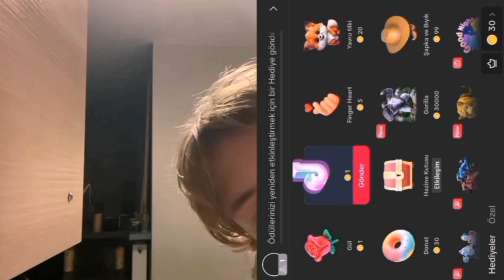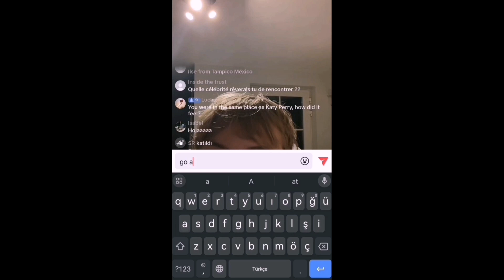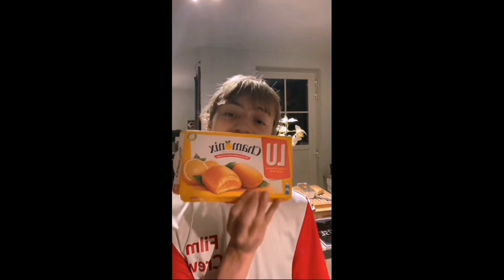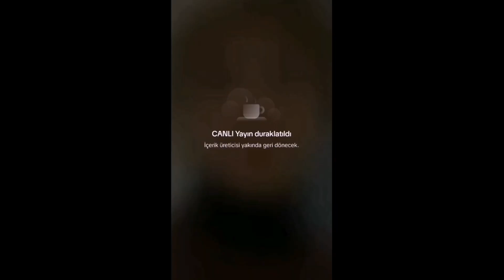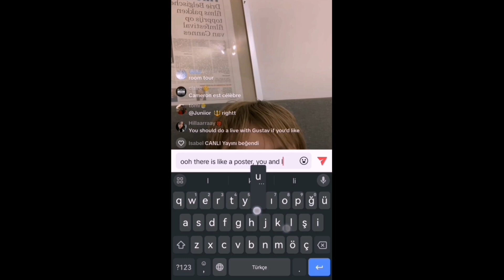Eden Dambrine - Tiktok Live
I needed to trim some parts of the video. Just minor edits. (notifications and my homescreen in some parts, I deleted them) just for good watching. enjoyy